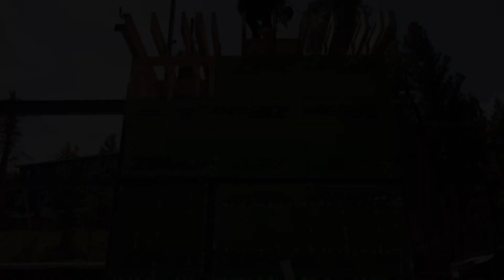S3EP04: Office Floor System, Cantilever 3!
We have a channel in Spanish! Please consider following us!

S3EP04: In this episode we build the floor system of the ADU. Well, technically the transition floor between the ADU and the main house. We for once have a simpler design in the floor as we don't use many hangers as most everything sits on the walls and nailed to rimboards.
We do have a lot of hold downs that allow the house to withstand winds of up to 175MPH!
You could say we have two concerns, wind and fire.
We also have an interesting detail on a steel I beam that holds a balcony and is part of the cantilever.

- TIMESTAMPS -
0:00  Intro
1:02  Floor System Blocking
2:37  Hold Downs
3:51  Floor System Assembly
4:57  Steel Beam
8:37  Closeout